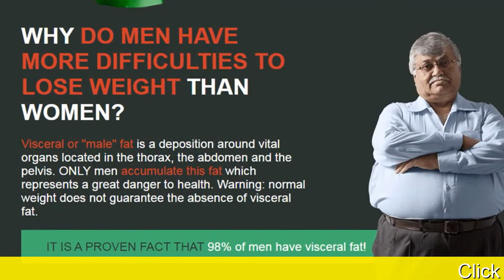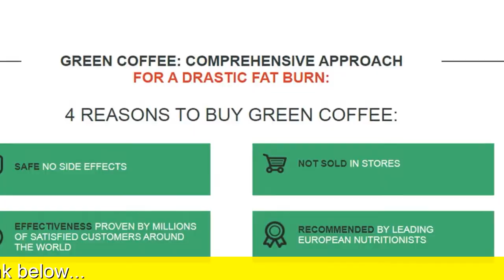Green Coffee Price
Green Coffee is the most effective natural remedy for weight loss
The most innovative method of reducing body fat by means of the Green Coffee Beans Extract bean extract is already the world's №1 alternative to diets and exercise. Coffee beans that everyone is familiar with that have been treated thermally are rich in chlorogenic acid.
Due to this, each cup of Green Coffee contains as many essential nutrients as possible. Green Coffee Beans Extract is definitely the most important among the recent discoveries in the sphere of dietology.

Green Coffee Beans Extract is a revolutionary fat-burning product. The product has successfully passed a wide range of international tests, which testified its safety and efficiency.
Men are unaware of the hidden dangers of visceral fat.
Simultaneously reducing the appetite, it leads to natural weight loss.
The absence of harmful elements in the body leads to the production of additional energy. This in turn helps to reduce stress, and to ensure good mood and well-being throughout the day.

GREEN COFFEE COMPONENTS:
SUCCINIC ACID Normalizes the functioning of the liver and kidneys. The skin tightens up. GUARANA Uses your own fat deposits as an energy source. Resulted in reduced appetite and accelerated metabolism.
TAURINE Straightens out digestion. Accelerates the extraction of cholesterol from the body, suppressing its absorption in the intestine.
RIBOFLAVIN Activates the production of enzymes in the body which facilitate the extraction of toxins and the full-scale invigoration of all the organs.
CYANOCOBALAMIN Strengthens synthesis and ability to store protein in the body. Muscles not only do not leave with the fat, but also grow steadily.
CAFFEINE Fat cells break down for the production of additional energy. Toxins, as well as excess liquid are extracted from the body.
GUARANA Uses your own fat deposits as an energy source. Resulted in reduced appetite and accelerated metabolism.